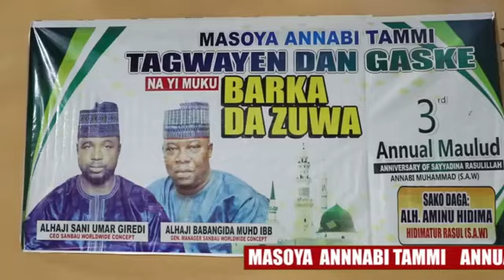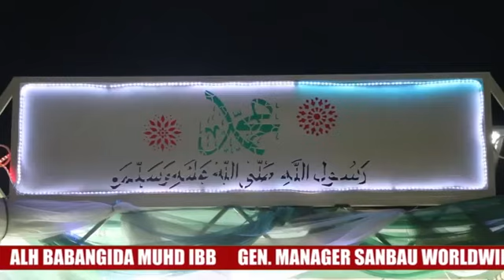MASOYA SHUGABA GANAKU KUKALLA PART 1